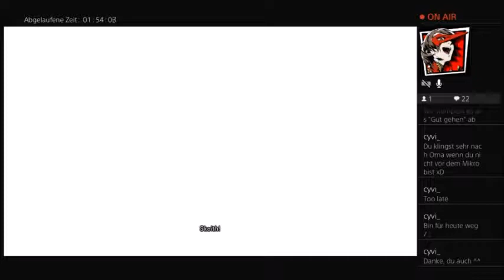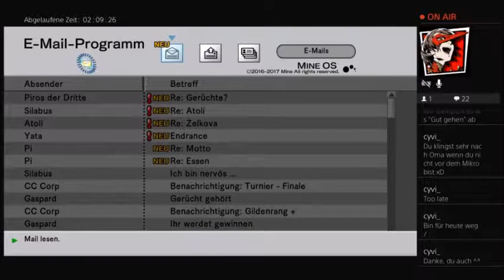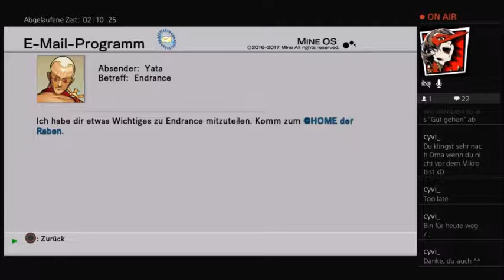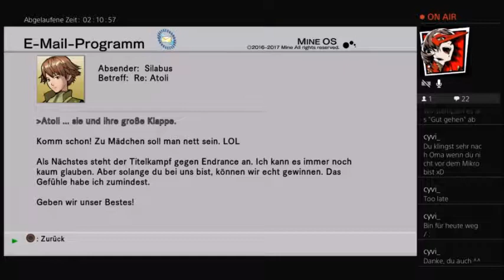Lektion für Haseo (.hack//G.U. Last Recode Vol 1 Rebirth)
Es heißt nun Haseo gegen Team Kuhn, wird das gut gehen?